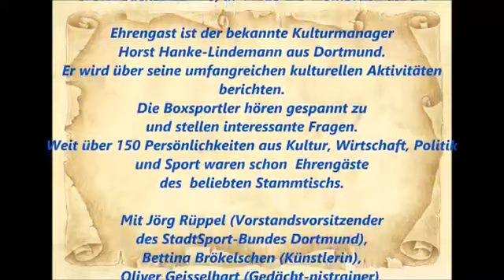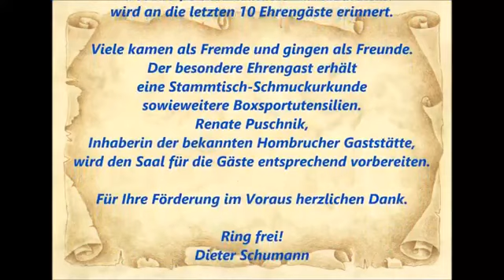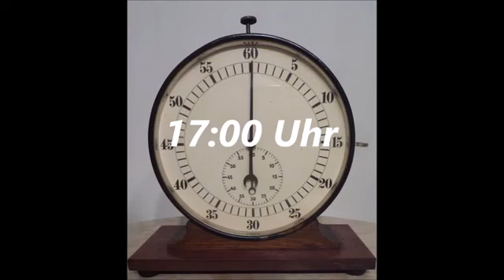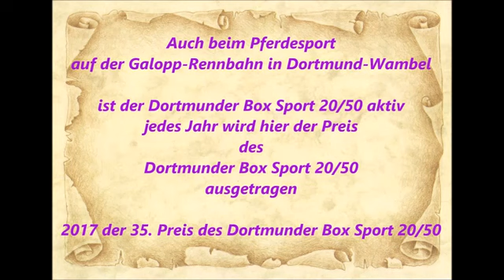Boxen * Westfalen Meisterschaft * 138. Prominenten_stammtisch * 23.04.2016